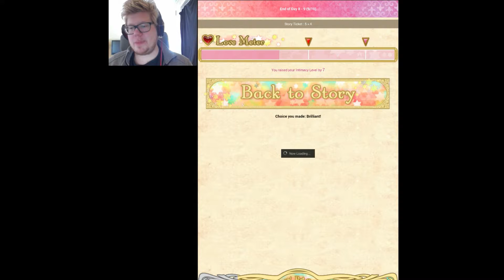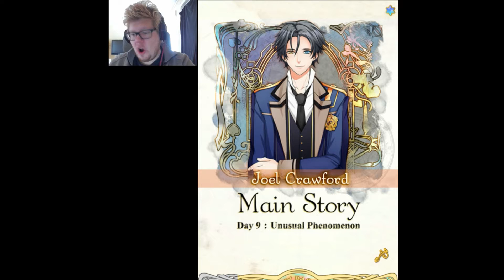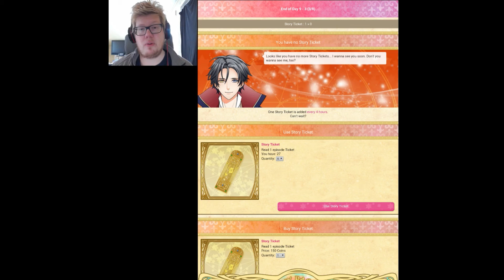Unusual Phenomenon | Wizardess Heart+ | Let's Play #30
*WARNING! CONTAIN SPOILERS!*

Wizardess Heart+ is an otome game that was suggested by you watchers, following my MC and Joel Crawford in a romantic adventure!

In episode 30 does so many things happen, so much emotions as I enter Day 9 with chapter Unusual Phenomenon!

Help me decide which prince to pick in My Sweet Prince let's play!